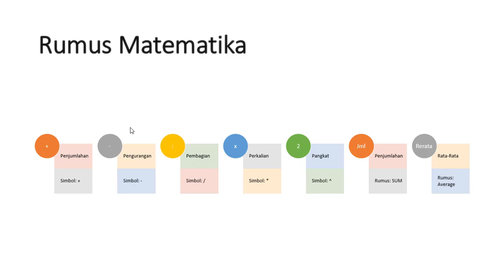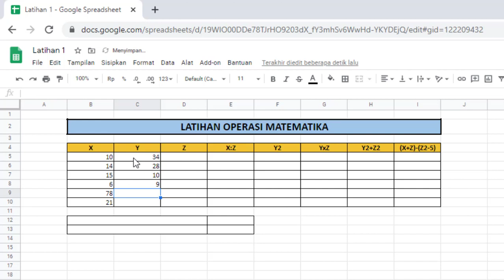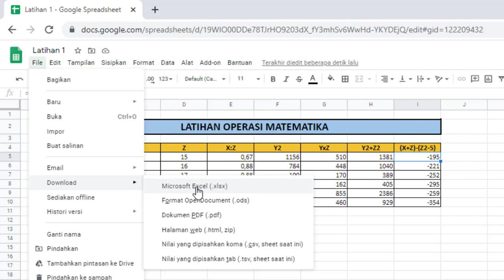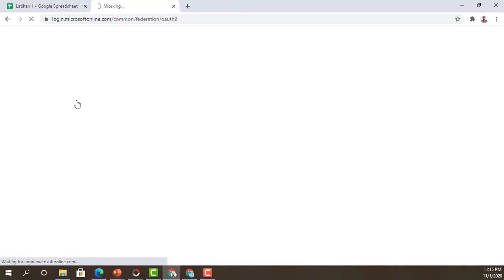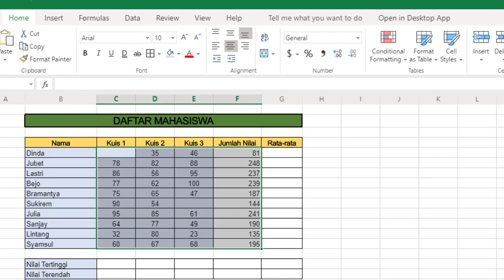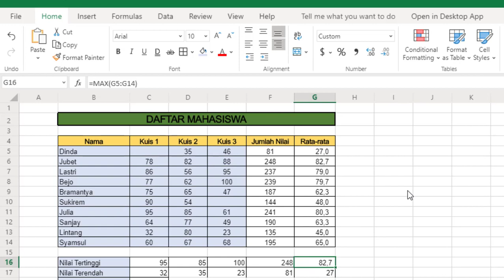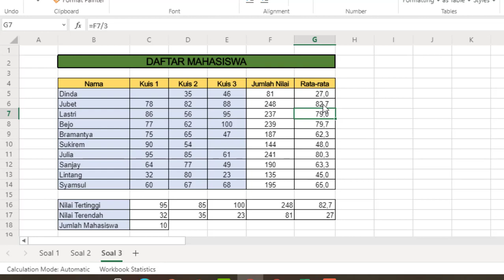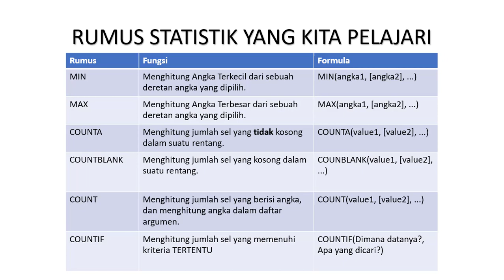Rumus Statistik - Seri Data Processing 1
Video ini merupakan bagian ke-3 dari video seri "Data Processing 1" yang insya Allah terbit tiap Senin/Selasa.

Video Seri "Data Processing 1" akan secara rutin membahas rumus-rumus Excel beserta contoh penggunaannya di dalam menyelesaikan sebuah soal.

Video ini berisi:
- Review materi sebelumnya 0:43
- Pembahasan Soal Sebelumnya 1:38
- Panduan sheet SOAL 3 12:20
- Proses pengerjaan Soal 3 16:56
- Kesimpulan 24:24